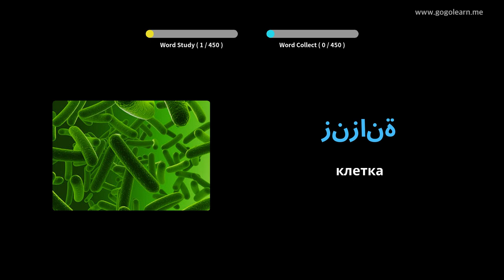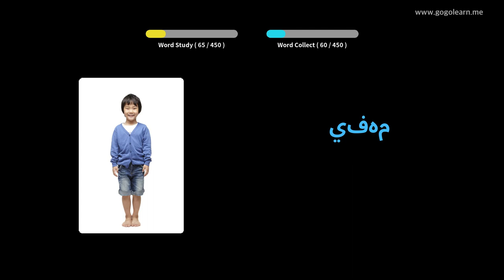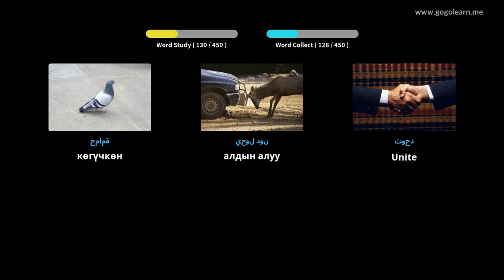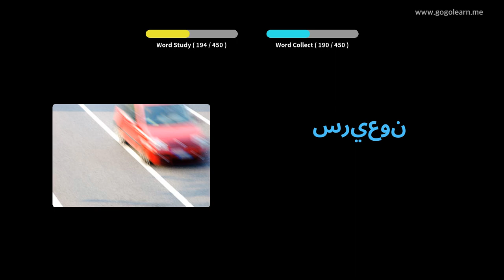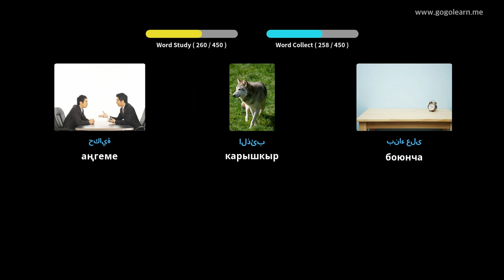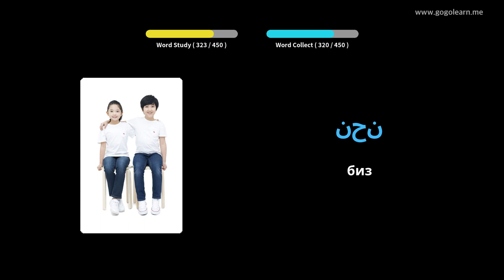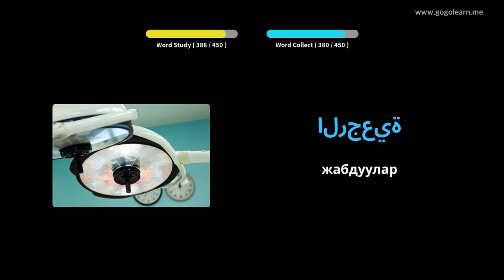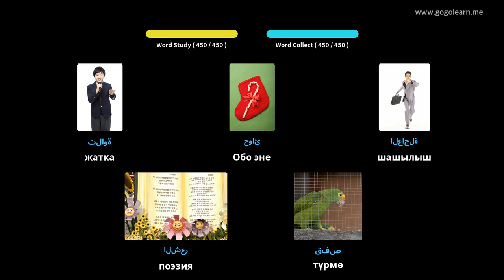Arabic Vocabulary орто мектеби 3 | Golearn